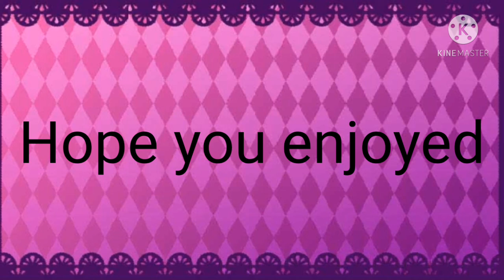Dessert Meme GC yanderes